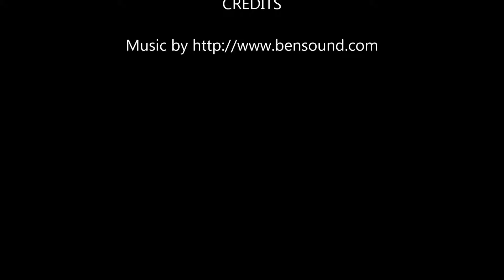Idaho Falls Zoo's Dynamic Duo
Meet our a-roar-able new addition and his special friend.